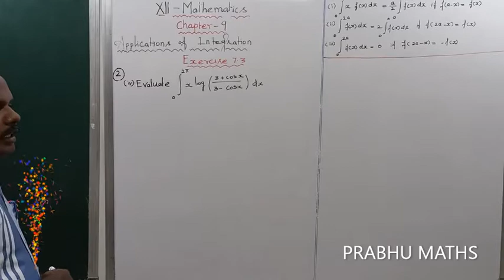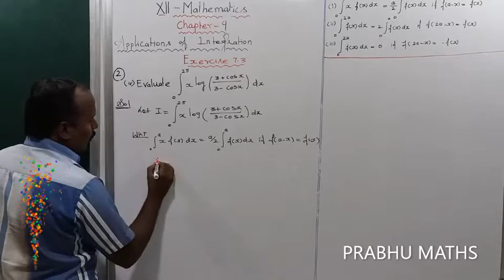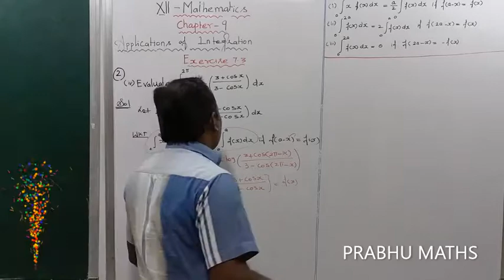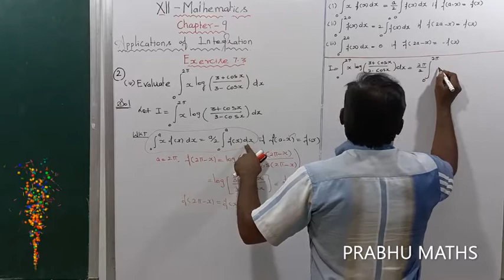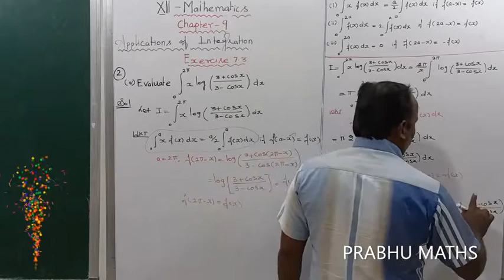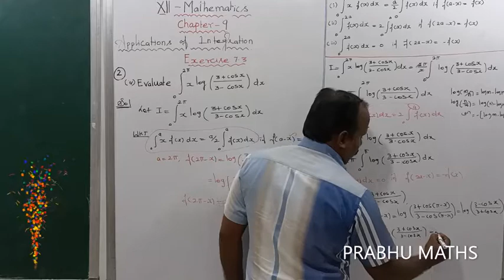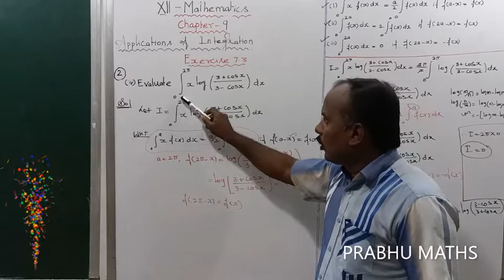EXERCISE.9.3.Q.NO.2(iv) | CLASS 12 MATHS |APPLICATION OF INTEGRATION |CHAPTER 9